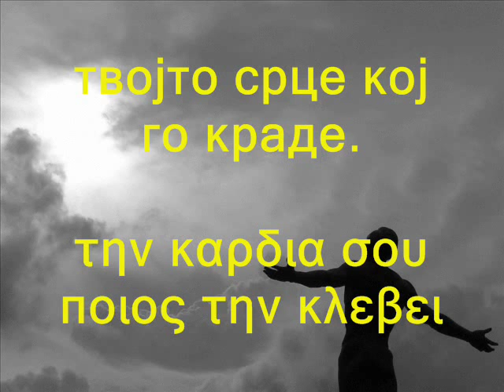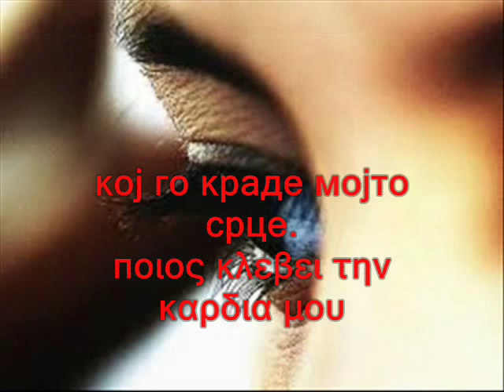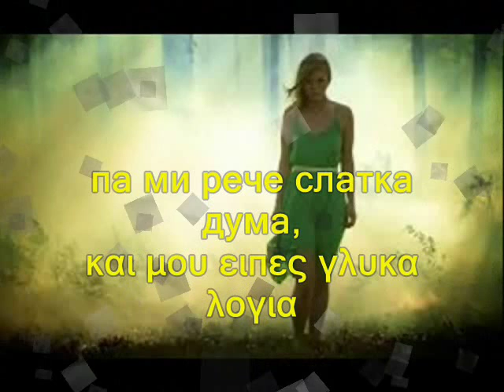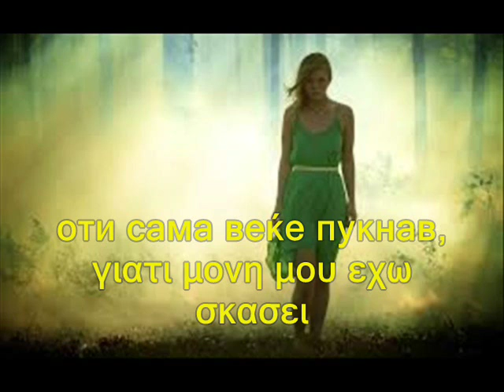Ајде, ајде, лично Наде,αιντε, αιντε,ομορφη Ναντε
Сите видеа имаат за цел да ја промовираат македонската традиција и да не се насочени кон приходи преку авторските права во сопственост на креаторите Ајде, ајде, лично Наде,αιντε, αιντε,ομορφη Ναντε ME ΜΑΚΕΔΟΝΙΚΟΥΣ ΚΑΙ ΕΛΛΗΝΙΚΟΥΣ ΥΠΟΤΙΤΛΟΥΣ ΣΕ ΕΛΕΎΘΕΡΗ ΜΕΤΆΦΡΑΣΗ